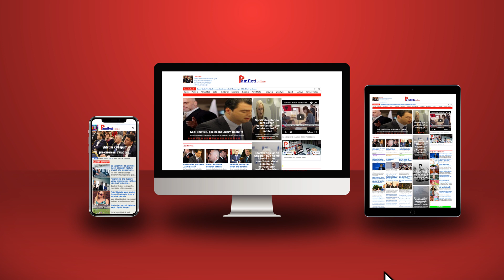Dënohen pushtetarët e parë për fshehje pasurie dhe korrupsion, mbi 500 të kallëzuar, fshihen dosjet